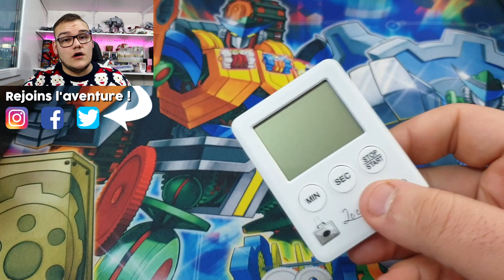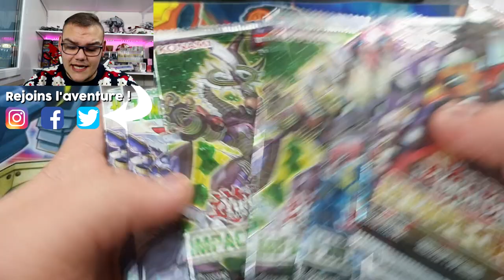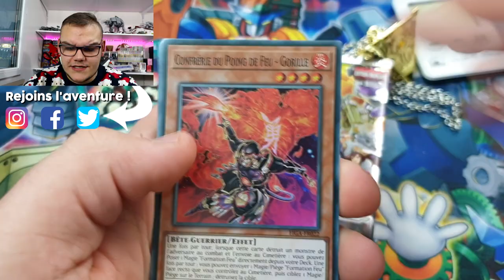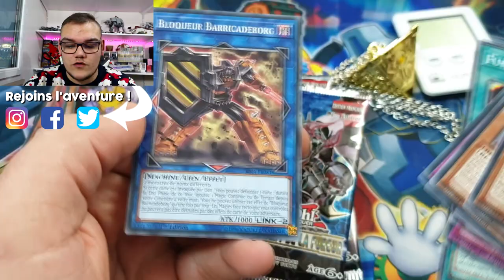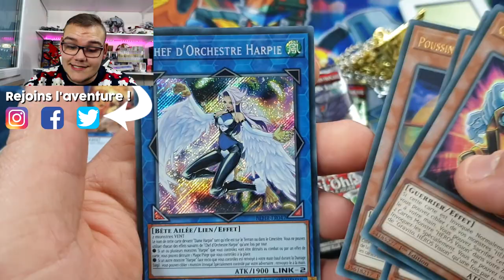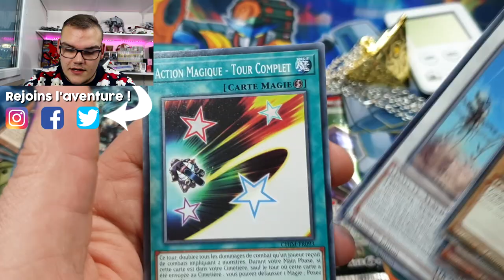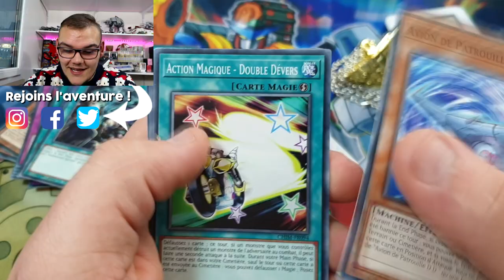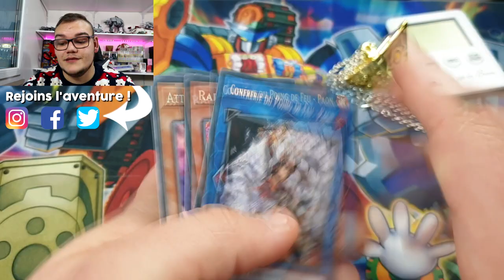J'OUVRE MON CADEAU DE NOËL ! 🎁 (et je vous en offre un, aussi)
Les fêtes approchent et je me suis fait plaisir, je me suis acheté le pack de Noël des Barons, évidement on se l'ouvre ensemble !

Soyez au rendez-vous le 14 Décembre pour le live de Noël organisé par Konami, vous y retrouverez ma sale tête ainsi que celle de presque toute la Yugisphère

🎅 Gagnant du concours : Starcoster_B, DM moi pour récupérer ton lot 👈

Un grand merci à mon partenaire Le Coin Des Barons pour leur soutient et à vous, ma communauté, pour votre présence tout au long de cette année, on remet ça en 2020 ? 😀

Acheter le pack de Noël des Barons ⤵